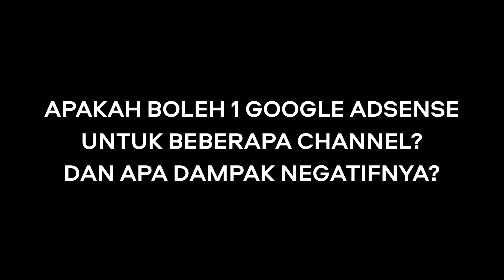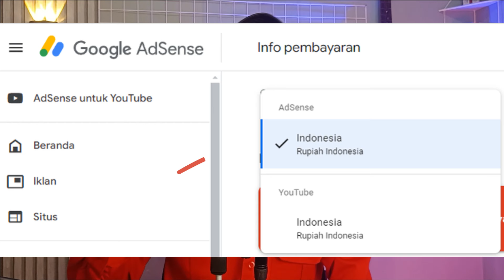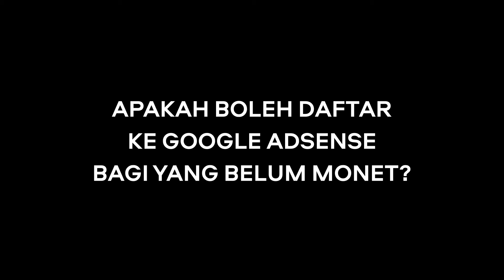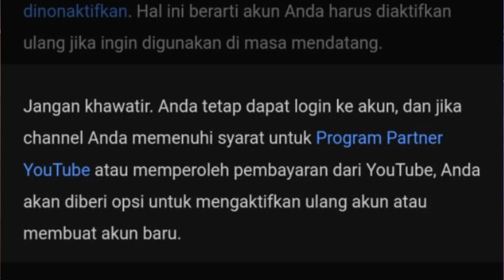Khusus Pemula - Daftar Google Adsense Buat Youtuber Pemula Yang Belum Monetisasi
Apakah bisa daftar google adsense untuk pemula youtuber yang belum monetisasi? Apa dampak pemula youtuber yang belum monetisasi jika sudah daftar ke google adsense? Lalu 1 akun google adsense bisa untuk berapa channel? Divideo daftar google adsense untuk pemula yang belum monetisasi ini dibahas komplit sama Bang METRIK. Simak selengkapnya video daftar google adsense untuk pemula yang belum monetisasi.

Tutorial jadi Youtuber dari A-Z cuma modal Hp: kelasbangmetrik.com
Kontak Endorse/Bisnis :
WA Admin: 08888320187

Penting !
Nomor WA Admin hanya untuk melayani endorse/bisnis atau seputar Kelas. Jika Anda bertanya seputar YouTube, "admin tidak akan merespon".